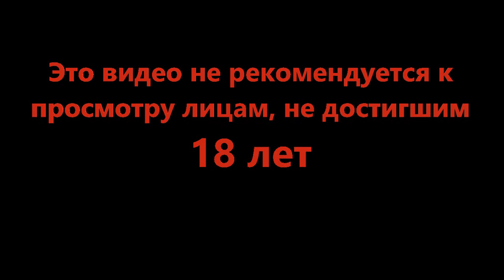Очень длинный день - Travellers Rest #7